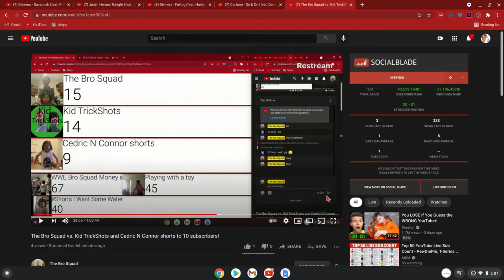Cedric N Connor shorts hits 10 subscribers!